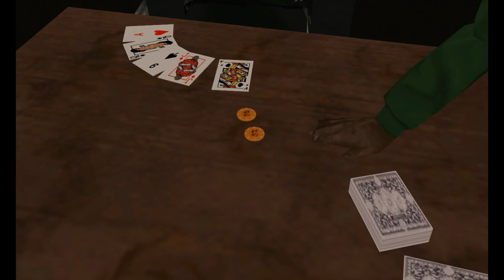GTA San Andreas - You've Had Your Chips - part 67 - walkthrough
Grand Theft Auto: San Andreas - no cheats gameplay

PC config:
MB - MSI MCP61M-M3 (V 7.1)
CPU - AMD Athlon II x2 250
GPU - AMD R7 240 Sapphire (2GB DDR3)
RAM - 6GB
Win10 (x64)